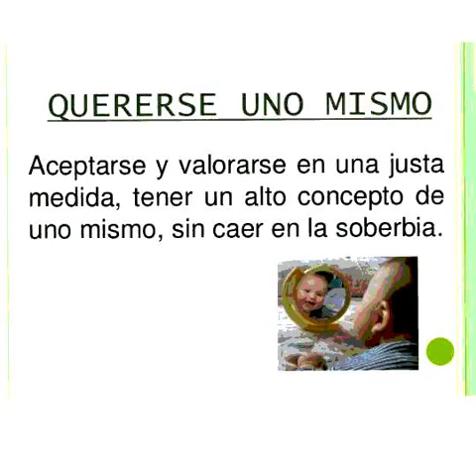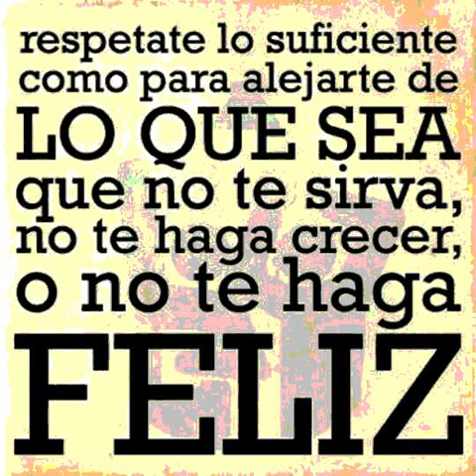Valorese ahora ( psicologia aplicada) clase 1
valorarte depende de que aprecio le  das a tus valores y en que pones  tu mente.